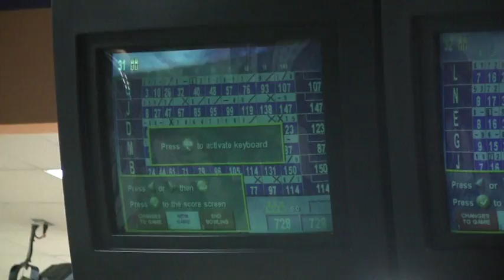Bowl Game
DukeBluePlanet.com Players Video Blog... The Duke Basketball team heads to Durham Lanes for some friendly bowling competition.